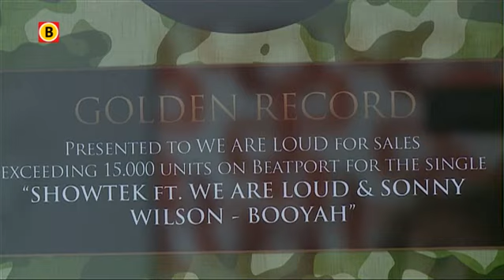Tilburgs duo We Are Loud komt met opvolger van mega-hit